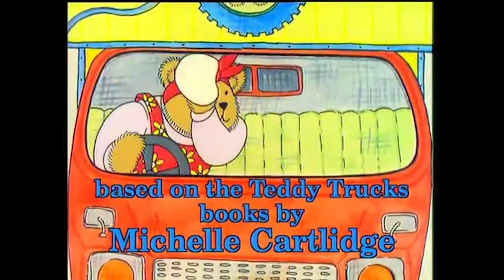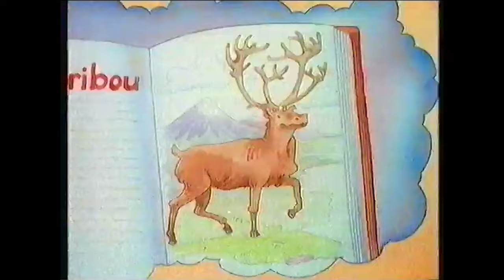90s British Cartoons Intro Compilation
A compilation of every last British cartoon from the 1990s i could find or think of. I've also included cartoons that have been co-produced by a British company or overseas cartoons based on a British property. Hopefully i've not missed any out. This has been a long time in the making, so i hope you all enjoy it :)

Intro List:
Dennis and Gnasher
Little Monsters
Dr. Zitbag's Transylvania Pet Shop
Budgie the Little Helicopter
Rupert
Funny Bones
Spider
Kipper
64 Zoo Lane
Archibald the Koala
The Fiddly Foodlebird
Juniper Jungle
Christopher the Crocodile
Pablo the Little Red Fox
Mr. Men and Little Miss
Teddy Trucks
Noah's Island
Avenger Penguins
William's Wish Wellingtons
Bimble's Bucket
Bump
The Forgotten Toys
Animal Stories
Fantom Cat
Fox Busters
Enchanted Lands
Tales of the Tooth Fairies
Wiggly Park
Timbuctoo
Where's Wally
Wolves, Witches and Giants
Percy the Park Keeper
Dawdle the Donkey
The Prince of Atlantis
Angelmouse
Maisy
Fat Dog Mendoza
Anthony Ant
Captain Pugwash
Hot Rod Dogs & Cool Car Cats
Victor & Hugo: Bunglers in Crime
Microscopic Milton
The Greedysaurus Gang
What-a-Mess
The Adventures of Paddington Bear
Dreamstone
Romuald the Reindeer
The Caribou Kitchen
Philbert the Frog
The Blobs
Junglies
Potsworth & Co.
Watership Down
Oscar's Orchestra
Captain Star
Sherlock Holmes in the 22nd Century
Rosie & Ruff in Puppydog Tales
Toucan 'Tecs: The Adventures of Zippi & Zac
Sooty's Amazing Adventures
Redwall
The Animals of Farthing Wood
The Little Polar Bear
Hurricanes
Rubbish King of the Jumble
Zot the Dog
James Bond Jr.
Action Man
Monty
Captain Zed and the Zee Zone
Nellie the Elephant
Walter Melon
Dumb Bunnies
Birdz
Anatole
The Brollys
James the Cat
Discworld
The Big Knights
Albert the Fifth Musketeer

Notable Omissions:
The Tidings
Magic Adventures of Mumfie (was blocked)